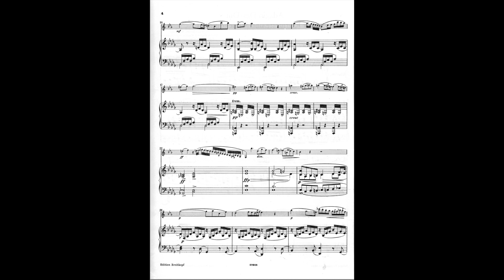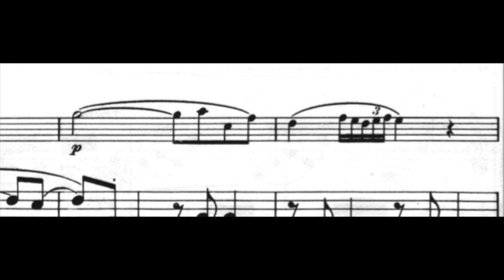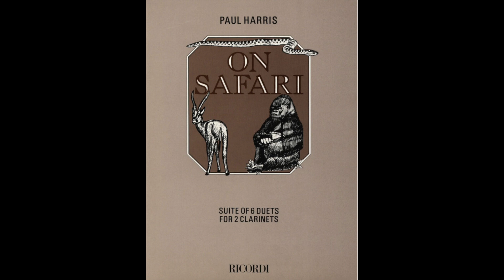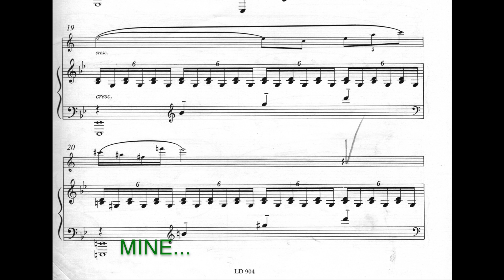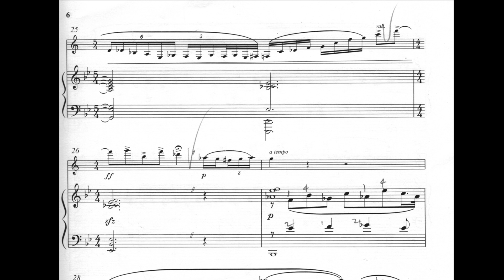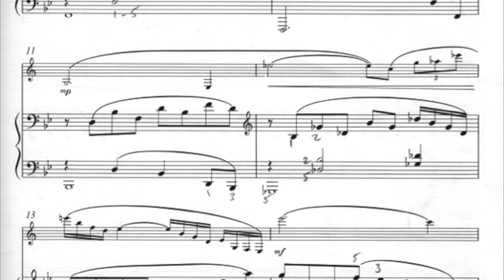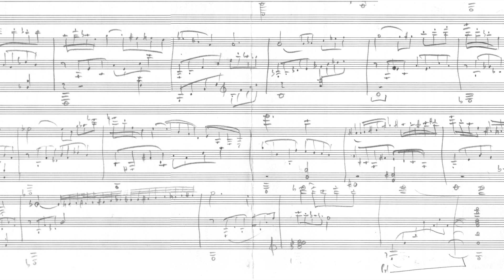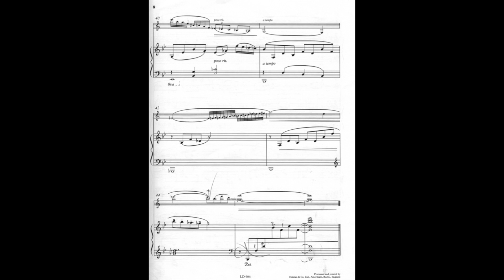Wagner to Baermann to Harris - An Intriguing Journey!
Paul Harris discusses his Adagio for clarinet and piano and how it emerged from the famous Baermann Adagio - a work with its own curious story!

For all enquiries including those related to the contents of this video or for booking individual lessons with any of the Samek Music Leaning team, contact: Don't forget to subscribe to Samek Music YouTube